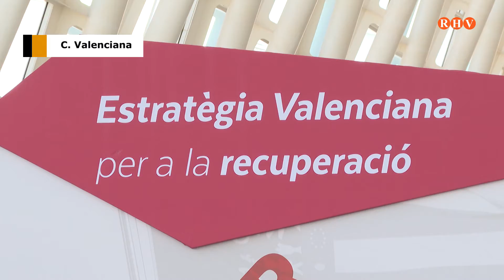Els 14 projectes tractor de l’Estratègia Valenciana per a la Recuperació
L’objectiu és impulsar la renda, l’ocupació i el benestar